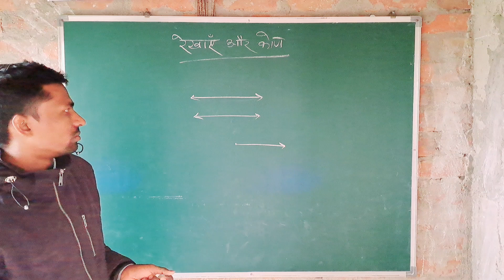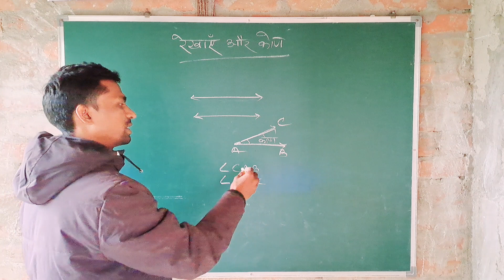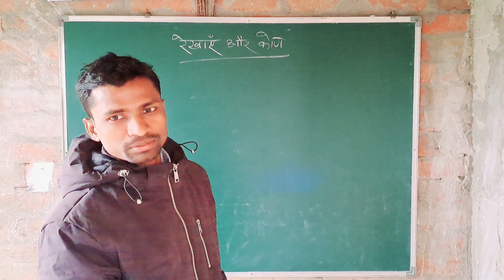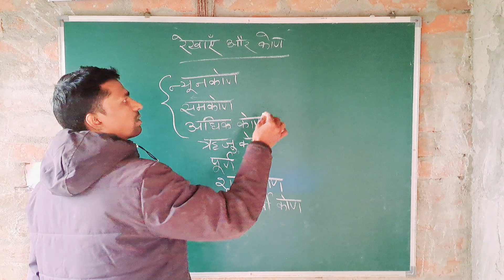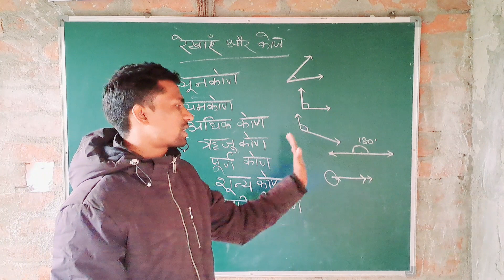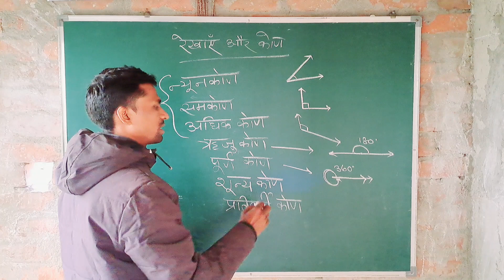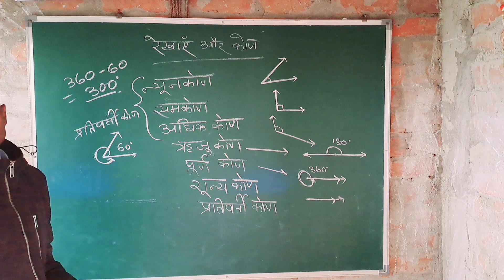lines and angles रेखाएं और कोण class 6-10 बेसिक जानकारी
वर्ग 9 एवं 10 में रेखागणित शुरू करने से पहले बेसिक जानकारी होना बहुत ही जरूरी होता है। इसी को ध्यान में रखकर यह पहला वीडियो पोस्ट कर रहा हूं ।अगर अच्छा लगे तो वीडियो को लाइक करें सब्सक्राइब करें ताकि प्रेरित होकर आगे भी 9th एवं 10th के लिए वीडियो बना सकूं।